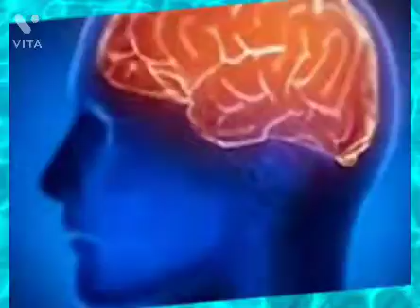🔥🔥must watch😱amazing facts about human body🤯🤯 every one should know#facts#generalknowledge